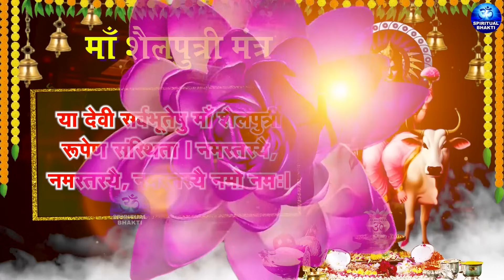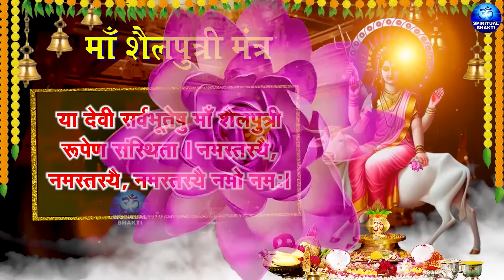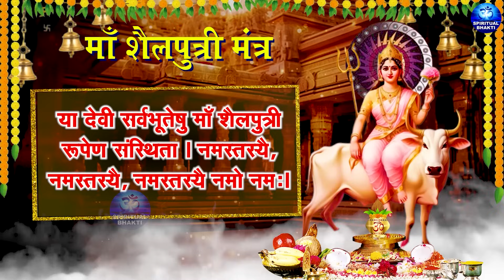2023 Navratri Special Mantra : शैलपुत्री मंत्र। नवरात्री स्पेशल महामंत्र - प्रथम नवरात्री का मंत्र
Spiritual Bhakti presents Navr2023 Navratri Special Mantra : शैलपुत्री मंत्र। नवरात्री स्पेशल महामंत्र - प्रथम नवरात्री का मंत्र

Song – ya devi shailputri mantra

Channel - Spiritual Bhakti
Label - Ganga Cassette